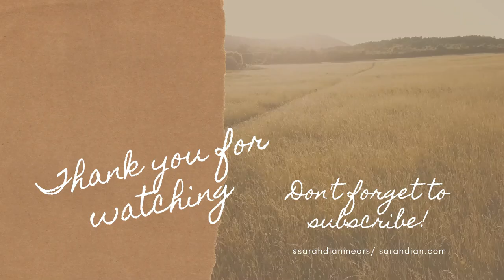New Year New Me? Thrifting For The New Year | New Year Try On Thrift Haul | Thrifted Outfits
New Year New Me? Thrifting a Whole New Wardrobe For The New Year??Today on YOUTUBE I think I was pretty successful in finding some fun new pieces I didn't even realize I needed.
I had to cut myself off at at some point because I could thrift all day if I let myself go wild...believe me.

Stick around till the end while I try everything on camera. And don't forget to let me know what you thought of the pieces.

Thank you for staying till the end for some bloopers and outtakes.

CAMERA GEAR USED:
○ SD card - LEXAR MICROSDXC 32GB 633X W/ADA UHS-I
○ Tripod - K&F Concept KF2324L
○ Studio lights - (natural light) & VILTROX Two-Color 3300K-5600K Dimmable LED Video Light

THE END.